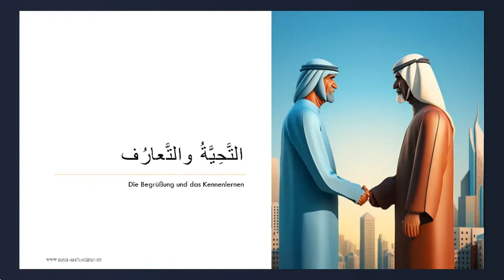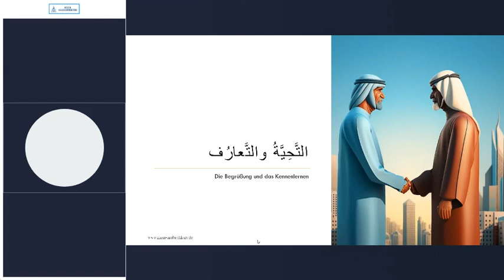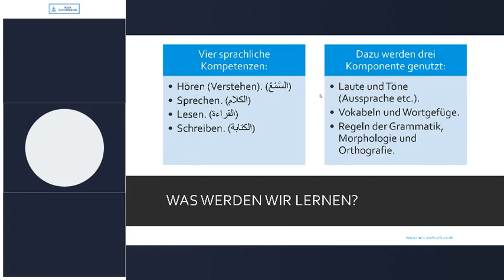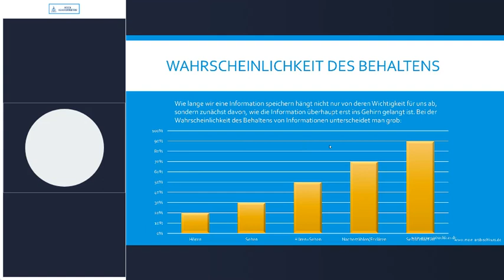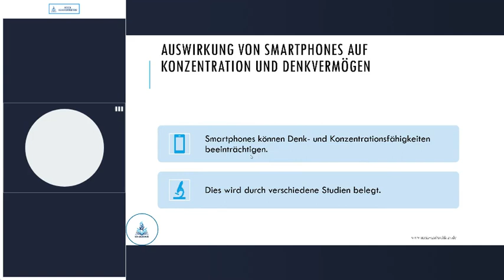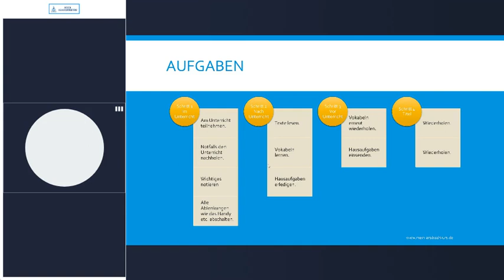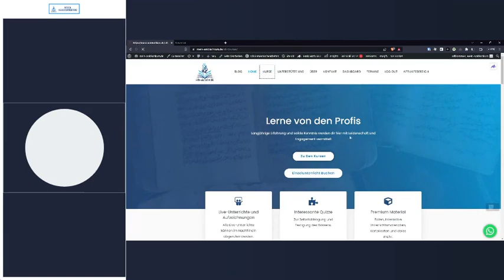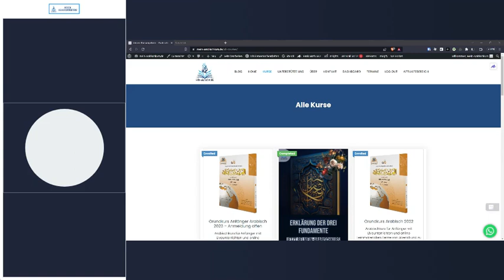Grundkurs Arabisch 2023 - Einführung - Anmeldung offen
🌟📚 𝐆𝐫𝐮𝐧𝐝𝐤𝐮𝐫𝐬 𝐀𝐧𝐟ä𝐧𝐠𝐞𝐫 𝐀𝐫𝐚𝐛𝐢𝐬𝐜𝐡 𝟐𝟎𝟐𝟑 📚🌟 🎉✨ 𝐀𝐧𝐦𝐞𝐥𝐝𝐮𝐧𝐠 𝐨𝐟𝐟𝐞𝐧 ✨🎉
Möchtest du die faszinierende arabische Sprache erlernen? 🌍🕌🧞‍♂️ Dann ist unser 𝐆𝐫𝐮𝐧𝐝𝐤𝐮𝐫𝐬 𝐀𝐫𝐚𝐛𝐢𝐬𝐜𝐡 𝐟ü𝐫 𝐀𝐧𝐟ä𝐧𝐠𝐞𝐫 genau das Richtige für dich! 🎓🗣️

🗓️ Beginn: 22. Mai 2023 ⏰ Uhrzeit: Jeden Montag um 20:00 Uhr
Egal, wo du bist, wann du Zeit hast – wir bieten dir: 👩‍💻 Live-Unterricht mit erfahrenen Lehrern 📚 Zugriff auf exklusive Online-Lernmaterialien 🤝 Eine motivierte Lerngemeinschaft 🌐 Die Möglichkeit, von überall aus zu lernen

Melde dich jetzt an und entdecke die fesselnde Welt der arabischen Sprache und Kultur! 🌟 Erweitere deinen Horizont, lerne neue Freunde kennen und eröffne dir neue Möglichkeiten! 🚀
Teile diesen Flyer auf Facebook und Instagram und erzähle deinen Freunden von unserem Kurs! 📣🤳

🎊 𝐖𝐨𝐫𝐭 𝐟ü𝐫 𝐖𝐨𝐫𝐭 – 𝐠𝐞𝐦𝐞𝐢𝐧𝐬𝐚𝐦 𝐞𝐫𝐤𝐮𝐧𝐝𝐞𝐧 𝐰𝐢𝐫 𝐝𝐢𝐞 𝐖𝐞𝐥𝐭 𝐝𝐞𝐫 𝐀𝐫𝐚𝐛𝐢𝐬𝐜𝐡𝐞𝐧 𝐒𝐩𝐫𝐚𝐜𝐡𝐞! 🌟🎊